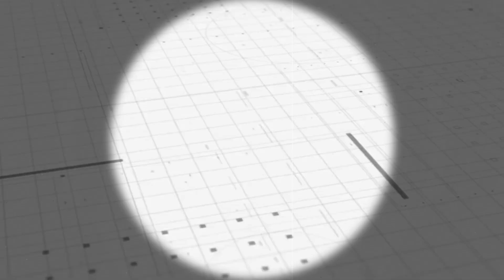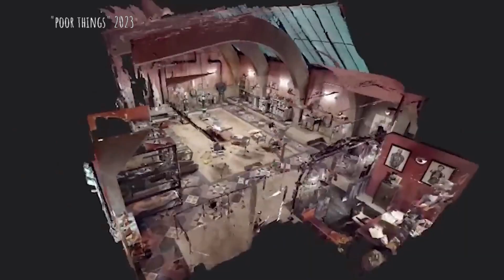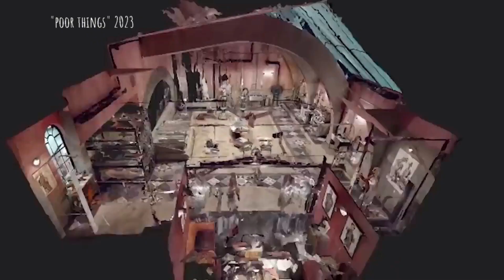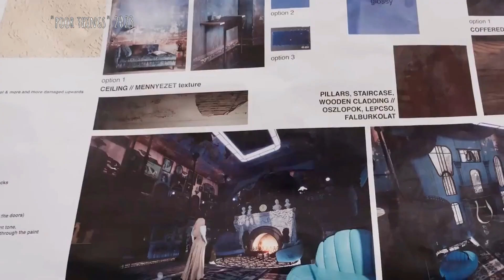Poor Things, arquitectura aesthetic | Arquinere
En el primer video de Arquitectura y Cine, vamos a analizar los estilos y el eclecticismo "aesthetic" que nos ofrece en su totalidad la película ¿Ya la viste?